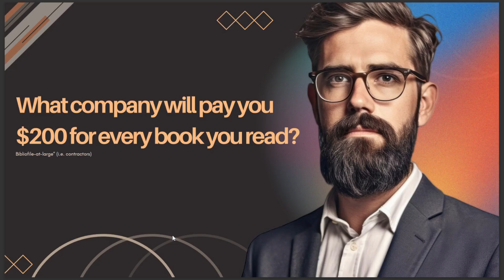WHAT COMPANY WILL PAY YOU $200 FOR EVERY BOOK YOU READ